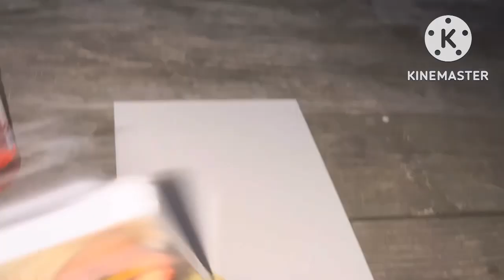It’s time to eat ! 😋🤤